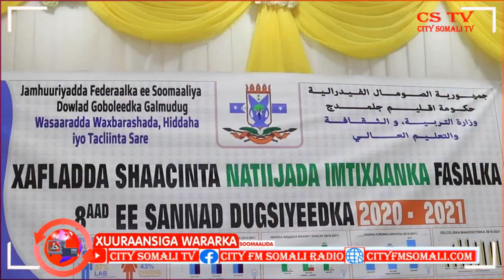XUURAANSIGA WARARKA 2-8-2021 BY MAXAMUUD DAACAD IYO SAGAL SIMAN